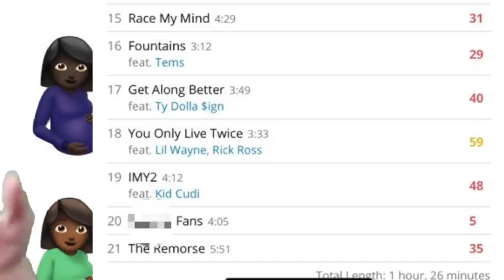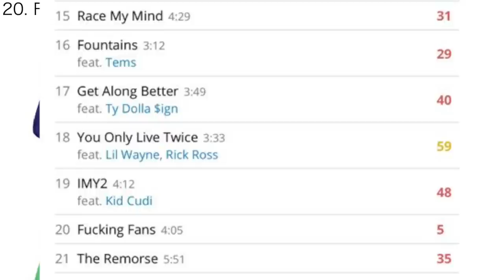First Reaction to Drake - Certified Lover Boy (Reaction/Review)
Drake's 6th album has been the target of a a lot of ridicule ever since it was announced... but is it a good album? That is what I am here today to find out.

Tracklist:

1. Champagne Poetry
2. Papi’s Home
3. Girls Want Girls
4. In The Bible
5. Love All
6. Fair Trade
7. Way 2 Sexy
8. TSU
9. N 2 Deep
10. Pipe Down
11. Yebba’s Heartbreak
12. No Friends In The Industry
13. Knife Talk
14. 7am On Bridle Path
15. Race My Mind
16. Fountains
17. Get Along Better
18. You Only Live Twice
19. IMY2
20. Hugging Fans
21. The Remorse

Fav Tracks: Champagne Poetry; Girls Want Girls; Way 2 Sexy; You Only Live Twice; IMY2

Least Fav Track: Hugging Fans

4/10